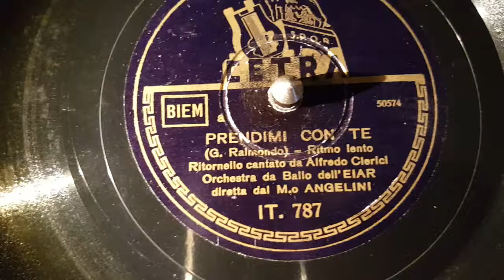alfredo clerici - prendimi con te - 78 giri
cetra